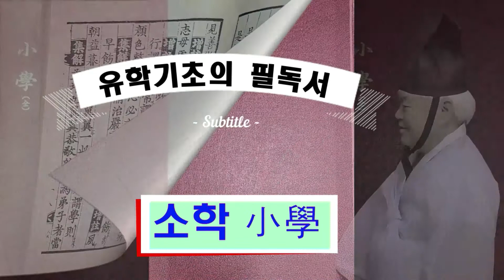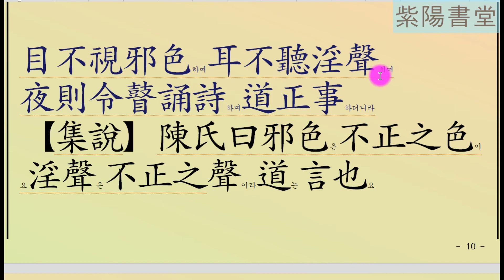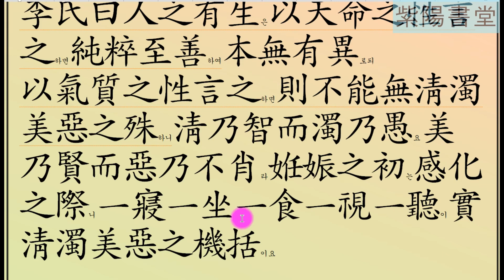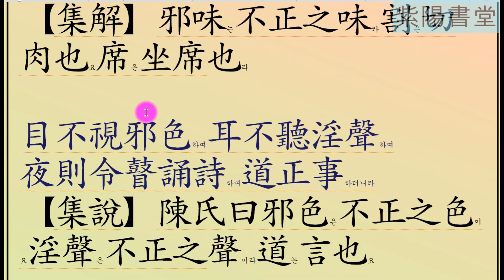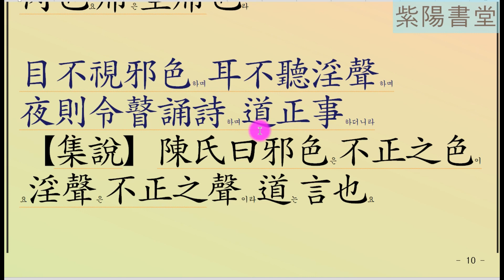소학집주3(입교) 열녀전에 말하기를 부인이 아이를 임신했을 적에 잠잘 대에는 모로 눕지않으며,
열녀전에 말했다. 옛날 부인이 임신했을 적에 잠잘 때에는 몸을 모로 눕지 않으며, 앉을 때는 몸을 한쪽으로 치우치게 하지 않으며, 설 대에는 한쪽 발만 딛고 서지 않았다.